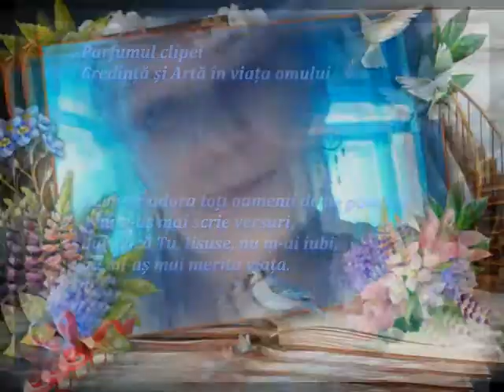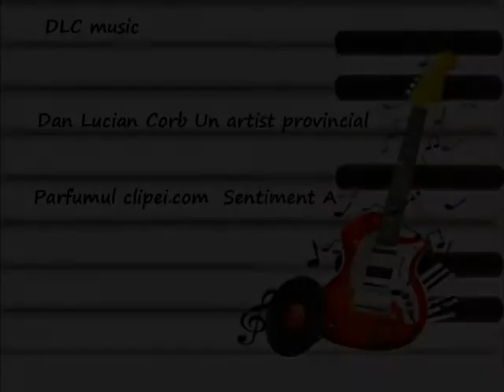Cununa lui Iisus Versuri Maria Călin Muzică și Voce Dan Lucian Corb Parfumul clipei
Parfumul clipei

Cununa lui Iisus
Versuri: Maria Călin
Muzică și Voce: Dan Lucian Corb
Orchestrația muzicală: DLC
Fotografii: Maria Călin, Internet
Montaj Video: DLC
Videoclip: 24 februarie 2021